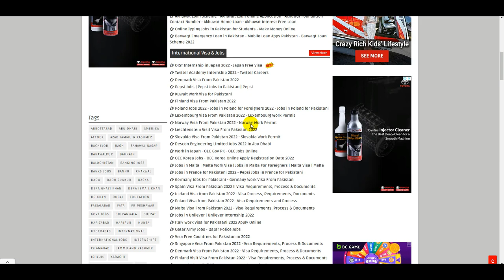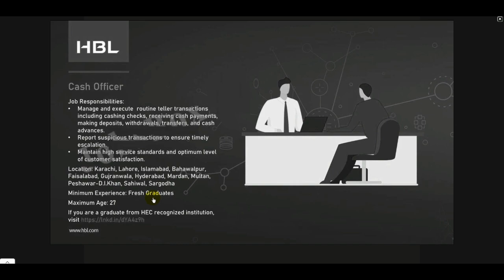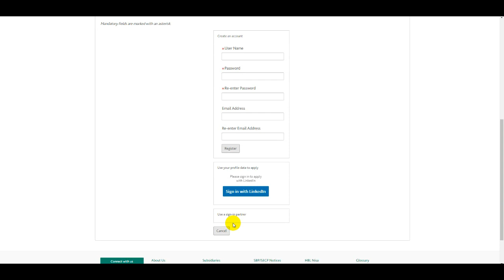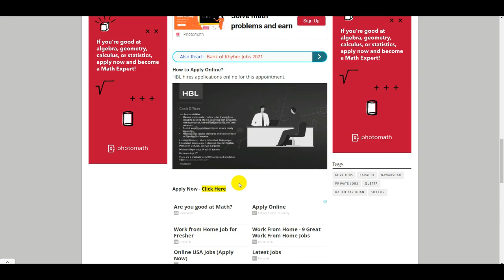HBL Bank Jobs 2022 For Males AND Females - Habib Bank Limited Jobs 2022 - HBL Jobs 2022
Civil Defence Department Jobs 2022 - Civil Defence Jobs 2022 - New Govt Force Jobs 2022 - Govt Jobs

Pakistan Bait Ul Mal Jobs 2022 - Jobs in Pakistan bait ul Mal 2022 - Pakistan Bait ul Mal PBM Jobs